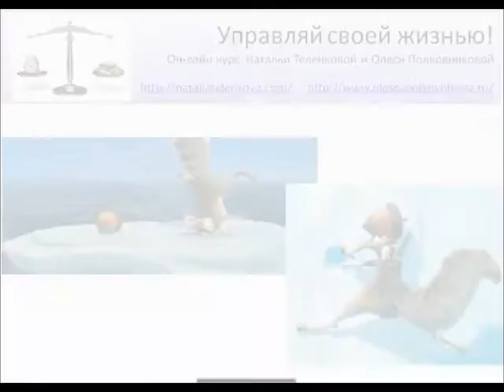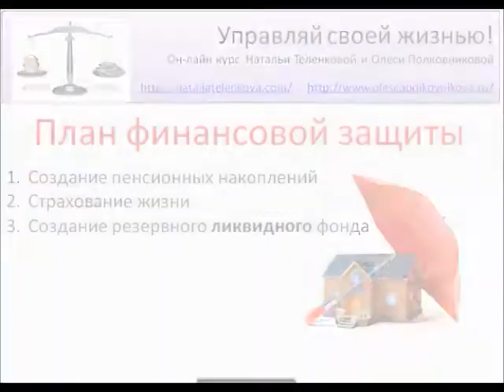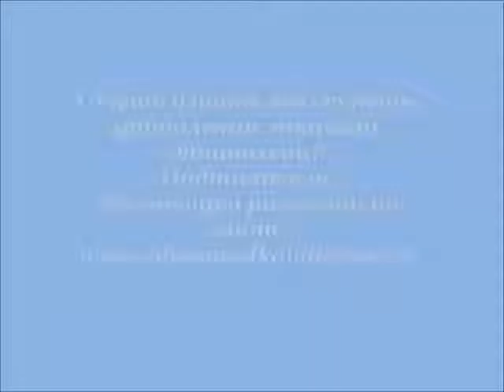Белка и Резервный фонд!